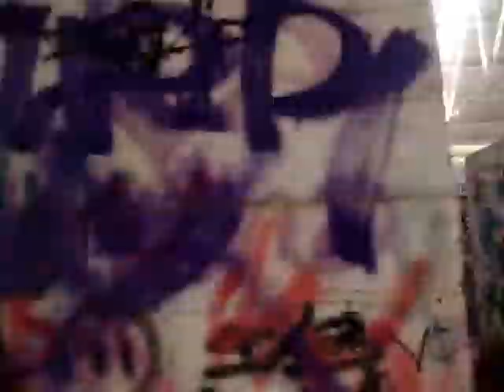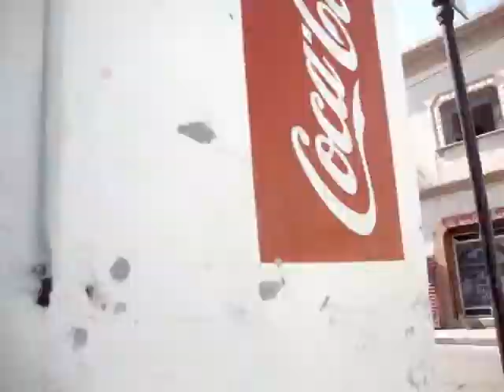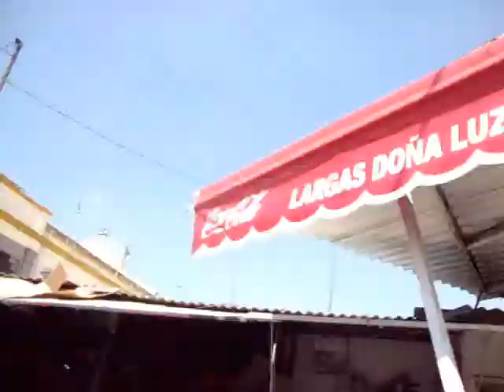Salvatierra. June 2012. Speedy Stroll. Part 01.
Recorrido por la ciudad de Salvatierra, Guanajuato.

+Calle Mina
-Mercado "nuevo"
+Las Ardillas
-La casa del Conde
+Calle Zaragoza
-Aurera
+Tiangis de los sábados
-Central camionera
+Boulevard Posadas Ocampo
-Seguro
+Santo Domingo
-El infiernito
+San Francisco
-Calle Hidalgo
+Portales del Carmen
-Mercado Hidalgo

Vídeo editadó para el disfrute de los que tienen la capacidad de atención de un caballo y o quieren ver las partes individúales de éste recorrido.